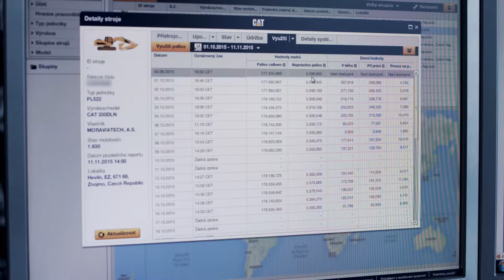Snižování nákladů s Cat® EMSolutions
Moravia Tech v České republice provozuje flotilu14 strojů Cat, která přemístí 500 000 kubíků materiálu ročně. Podívejte se jak jim to Cat® EMSolutions pomáhá dělat účinně a nákladově efektivněji.